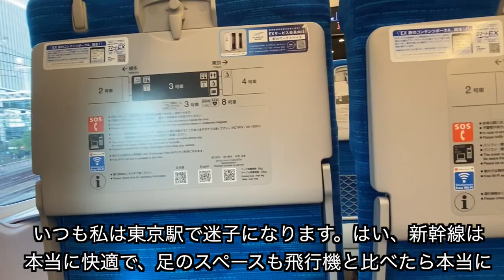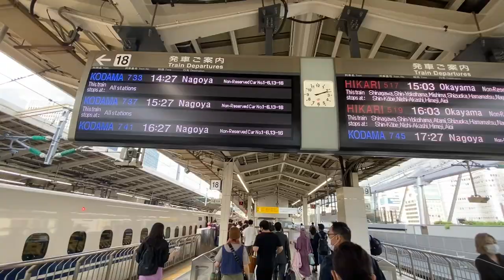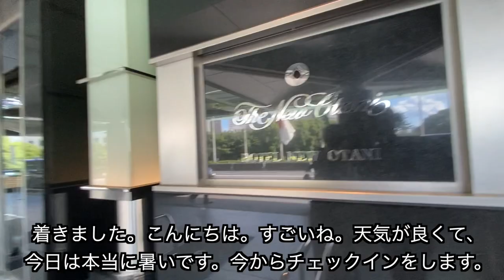【N5-N4】新幹線 Bullet Train to Tokyo - Easy Japanese Vlog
Private Japanese Class with Shun ←Book from here!
In this video of Easy Japanese Vlog, I went to Tokyo by 新幹線 Shinkansen. I use mostly from Genki 1 and Genki 2 textbook. It's perfect for Japanese listening comprehension practice especially for JLPT N5, N4.

Also I have a Japanese podcast for beginners.

I will work more on podcasts or podcast-related material! Please wait for it!

You can also listen to this on